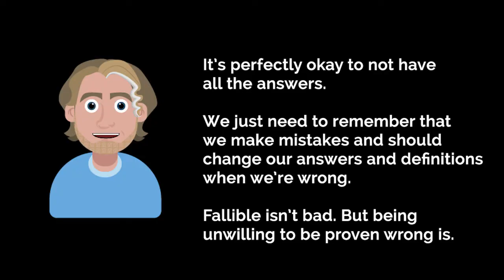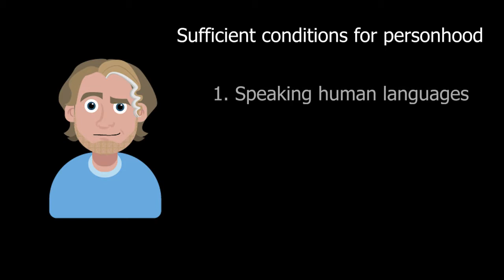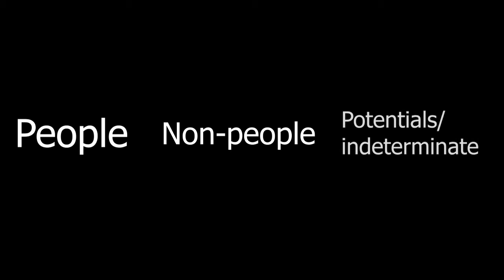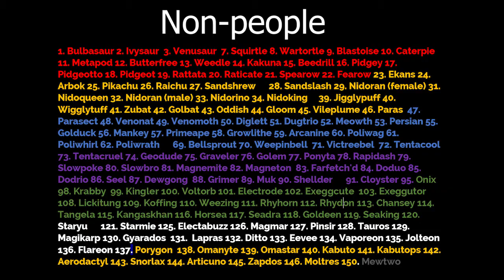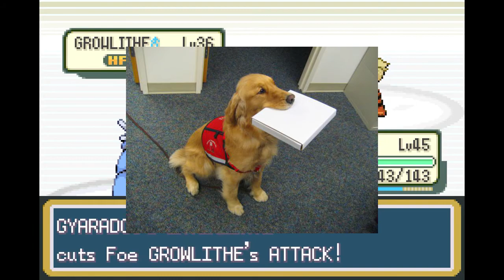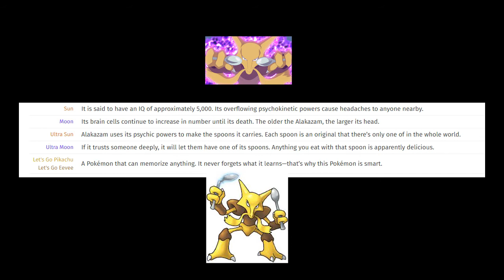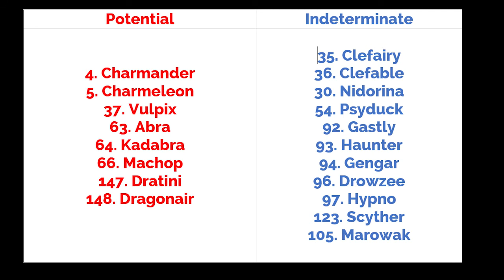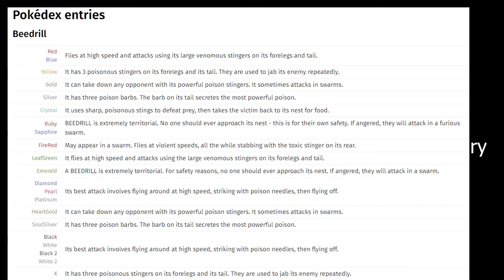Poke-metaphysics: A Critical Look at the Human Traits of Pokemon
Pokemon has been out for decades now but it's still not clear what they are. It's clear what we can do to them and that they are alive, but beyond that?

In this video, we take a philosophically rigorous approach to examining the concept of sentience in the world of Pokemon. We explore the idea of necessary and sufficient conditions for sentience and apply it to various Pokemon species to determine which ones may be considered sentient beings. Through this process, we delve into deeper questions about what it means to be alive and conscious, and how we can apply philosophical principles to fictional worlds. Join us as we explore the complex world of Pokemon and use philosophy to shed light on this beloved franchise.
In this video, Dr Luke Zaphir explores what it means to be a person and then applies that definition to the original 150 pokemon from the Kanto region.

The process of inquiry is rigorous but not complicated. It starts with asking questions, challenging assumptions about those questions, then narrowing the scope of inquiry. For a pokemon inquiry, this involved looking exclusively at the pokedex entries from the games (excluding anime and other sources) to determine which ones are people and which ones aren't. Why this distinction? Because we control the game and need to discover what the game is telling us about these little creatures. We can't do any further inquiry without figuring out what we're dealing with first.

We don't do guesswork - we use a method. Sometimes that means we come to conclusions that we don't always like (I really wanted Mewtwo to make the cut as a person - but it doesn't). Sometimes we have to redo our work, fix our definitions, update our understanding, and start again. But as long as we follow the inquiry process we'll always have the best chance of discovering rational truth.